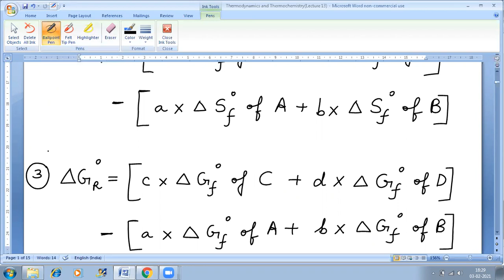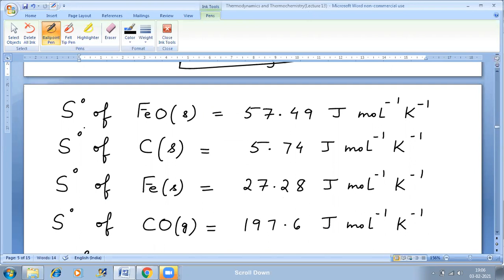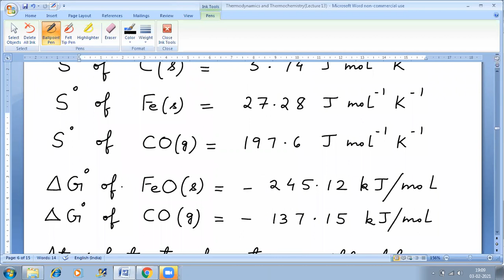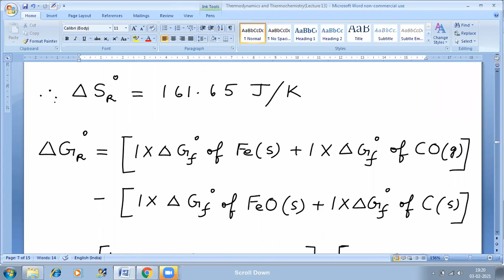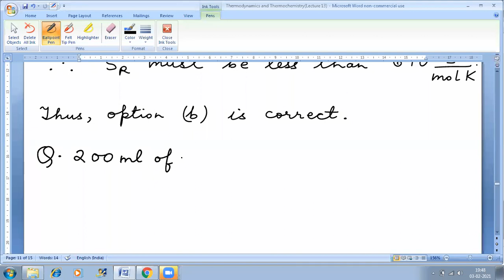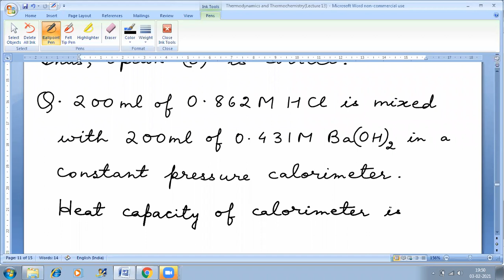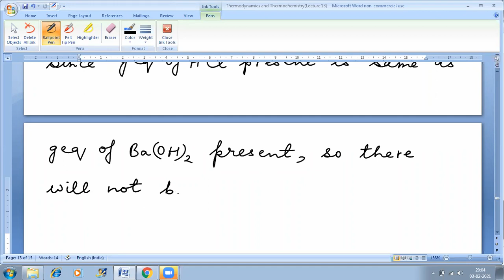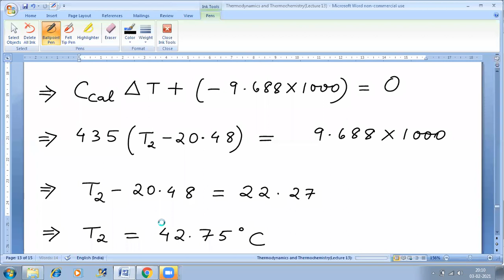ZEAL XI INT EVE BATCH CHEMISTRY LECT. 13 OF THERMODYNAMIC & THERMOCHEMISTRY BY PUSHPAK SIR 03.02.21